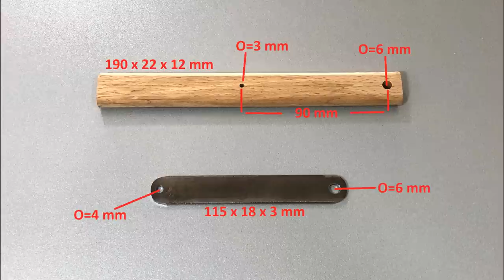4 in 1!! Drill Press - Router Table - Spindle Sander - Thickness Sander // 4 in 1 Çalışma Tezgahı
Hello friends, in this video i'll be making a multi fonctional rotary tool satation. It can be used like a drill press, spindle sander, thickness sander and router table. You can find all the measurements at the end of the video. Hope you like it.
Merhaba arkadaşlar, bu videoda el mototrları için çok fonksiyonlu bir tezgah yapıyorum. Sütunlu matkap, rulo zımpara ve freze tezgahı gibi işlevler için kullanılabilir. Tüm ölçüleri videonun sonunda bulabilirsiniz.